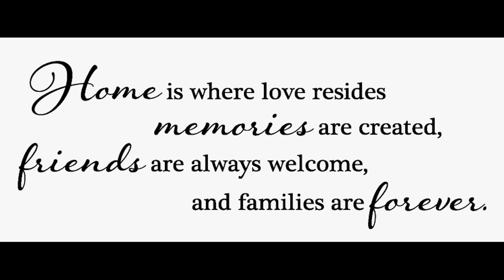2400 square feet house in 6 cent ( best home design in 2022) kerala